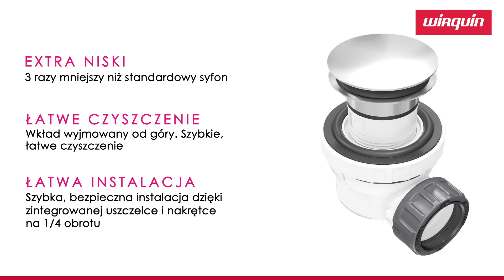Uwolnij swoją przestrzeń pod umywalką - syfon XS PURE marki WIRQUIN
Brakuje Ci przestrzeni pod umywalką? Twoja szuflada w szafce pod umywalką jest za mała? Mamy coś dla Ciebie! XS PURE to innowacyjne rozwiązanie znajdujące zastosowanie przy umywalkach. Jest trzy razy niższy niż konwencjonalny syfon (67 mm zamiast 224 mm), posiada funkcję tzw. suchego syfonu membranowego.
Odpływ jest regulowany pod kątem 360° w poziomie i 4° w pionie. Dodatkowo odpływ posiada opcję przycięcia korpusu spustu w bardzo prosty sposób. Szybka i łatwa instalacja odbywa się jedną ręką. Zatrzaskowy dolny korpus syfonu i nakrętka o 1/4 obrotu umożliwiają intuicyjny i szybki montaż bez ryzyka wycieku.
Wreszcie odpływ jest bardzo łatwy do czyszczenia dzięki korkowi TOP CLEAN, który można wyjąć od góry.
XS PURE to intuicyjny i innowacyjny produkt, który łączy w sobie kompaktowość, szybkość montażu i czyszczenia od góry, spełniając oczekiwania zarówno instalatorów, jak i użytkowników.